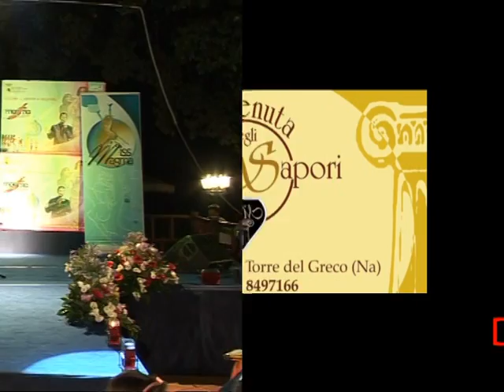DOMENICO MINICHINO - MAGMA 2010 - TORRE DEL GRECO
DOMENICO MINICHINO ALLA PRIMA TAPPA DEL MAGMA FESTIVAL 2010 A TORRE DEL GRECO ALLA TENUTA DEGLI ANTICHI SAPORI CANTA PER TUTTE LE VOLTE CHE